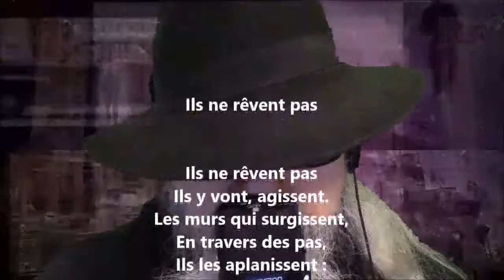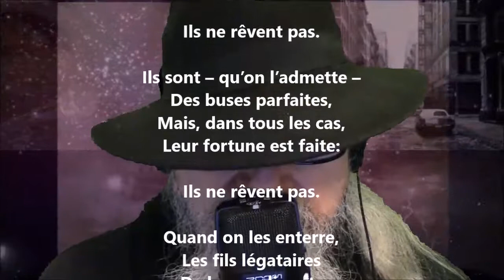Ils ne rêvent pas - Englebert Gallèze lu par Yvon Jean